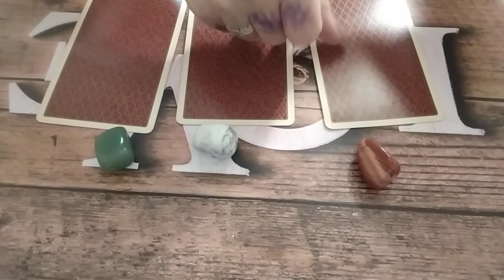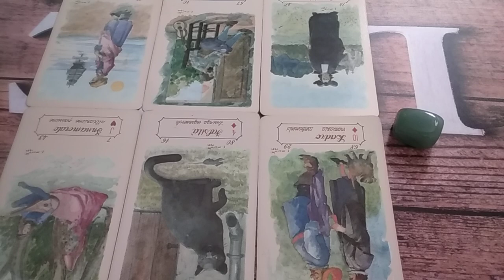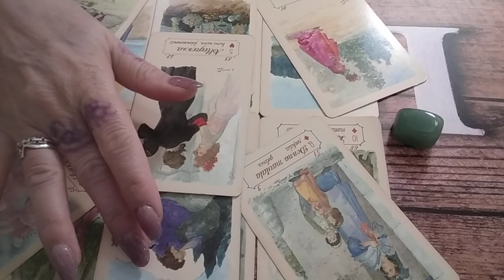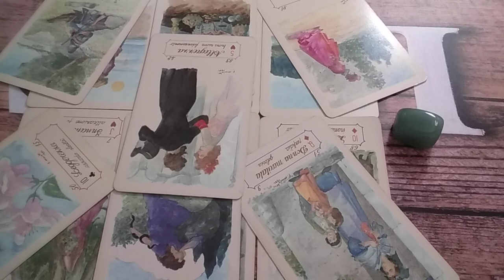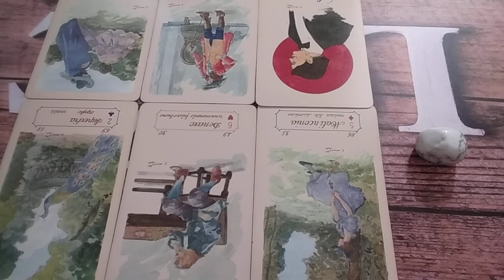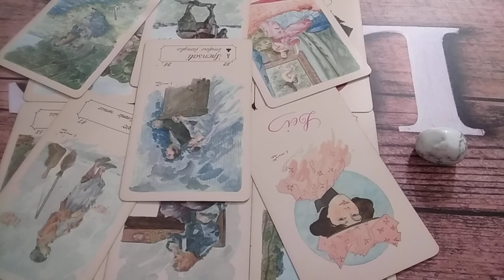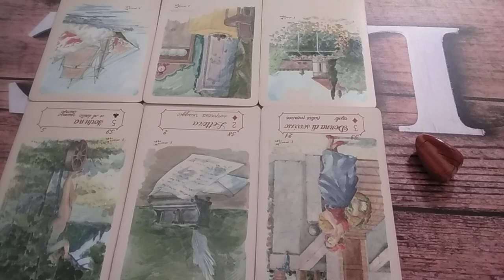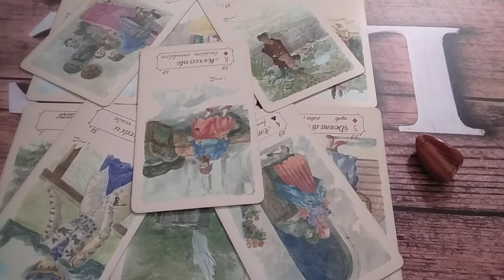16 mai 2022🍀💞🌻Surprize Surprize🍀💞🌻Noroc Neașteptat, Noutăți, Vizite, Clarificări 🍀💞🌻